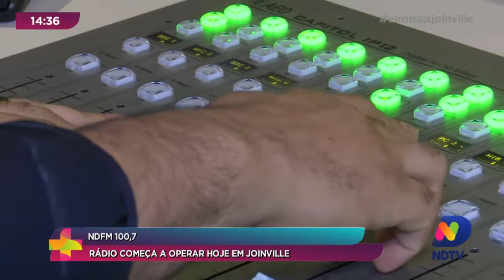NDFM 100,7: rádio começa a operar hoje em Joinville